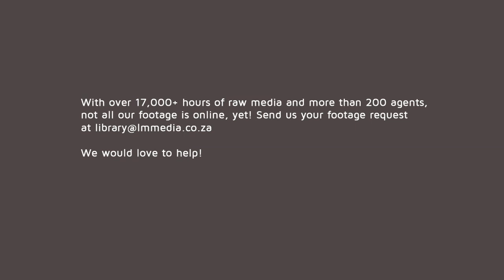Ground Squirrel | Geosciurus inauris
Cape ground squirrels live mainly in arid or semiarid areas. They prefer to live in veld and grasslands with hard ground. They can also be found in scrub along pans, on floodplains and in agricultural areas. Ground squirrels are generally active during the day and do not hibernate. They are burrowing animals that dig and live in clusters of burrows averaging around 700 square metres (7,500 sq ft) with 2-100 entrances. Burrows serve to protect the squirrel from extreme temperatures at the surface as well as predators. Nevertheless, most of the day is spent feeding at the surface.